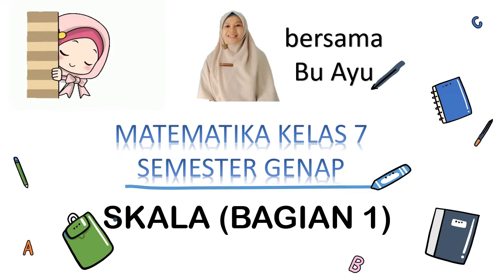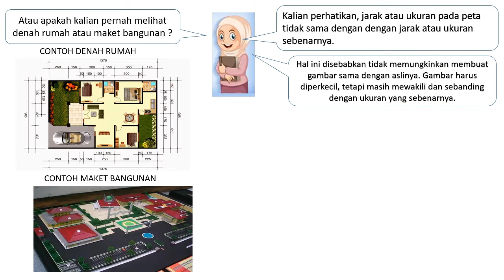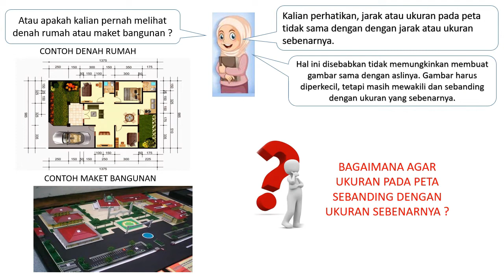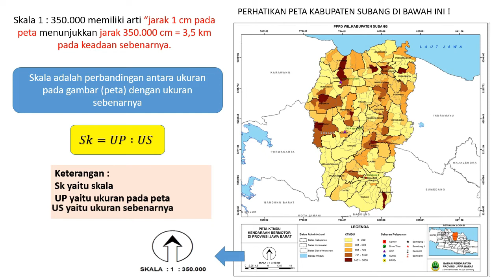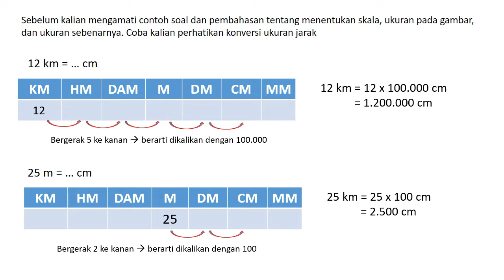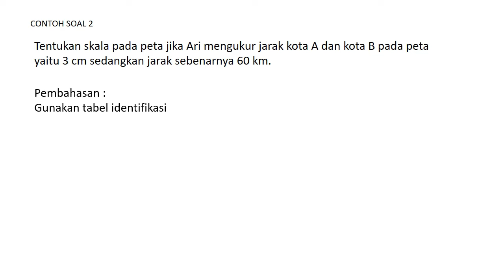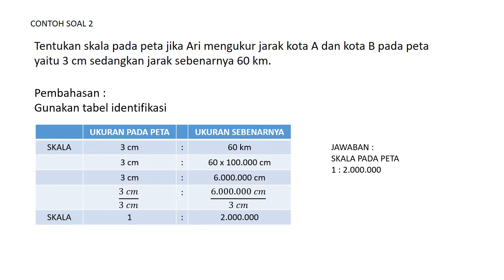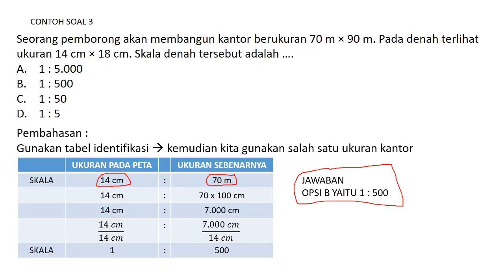Skala Bagian 1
Menentukan skala jika diketahui ukuran pada peta dan ukuran sebenarnya